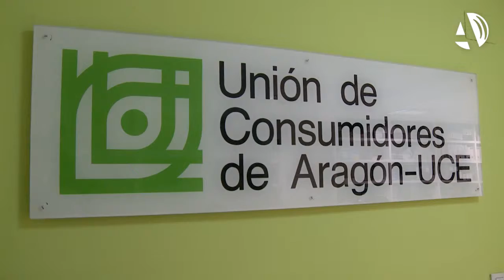La falta de información en consumo lidera las quejas de personas discapacitadas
(09/02/2017)     Un 95% de las personas con discapacidad encuestadas por la UCA considera que no existe suficiente información para ayudar a estas personas en materia de consumo. Las dificultades para entender los contratos de luz, gas y telefonía y la falta de especialización del personal de transporte también reciben críticas de los usuarios.